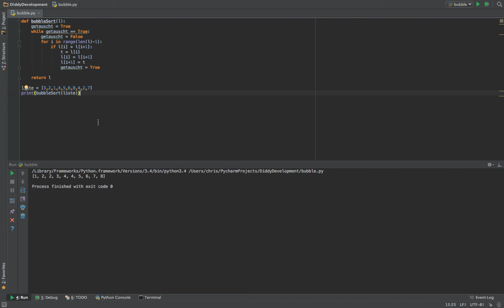Sortierverfahren in Python #2: Bubblesort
Ich hoffe, dir hat dieses Video gefallen! Wenn du mich unterstützen willst, darfst du mir gerne etwas spenden:
Die Produktion von guten Lehrvideos ist ziemlich aufwendig. Spenden ermöglichen es mir, dies zu finanzieren.